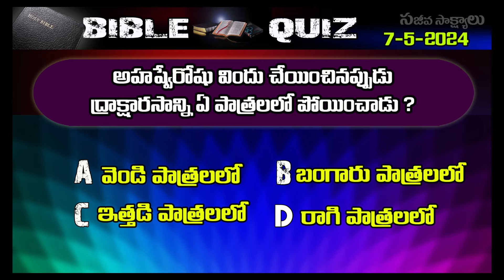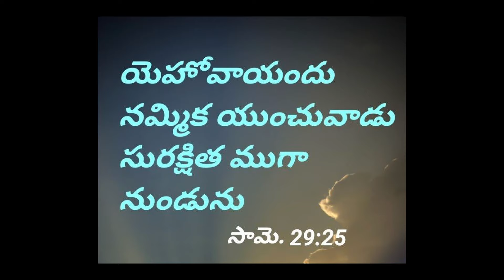TeluguBibleQuiz7-5-2024 Bro Benhurbabu